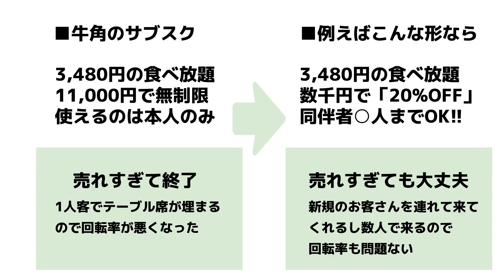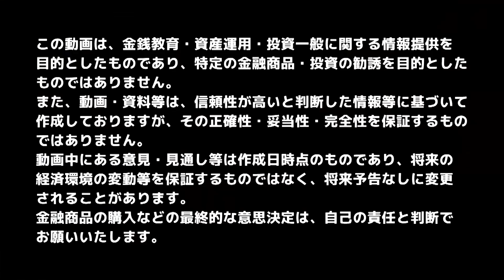牛角から学ぶサブスクリプションの難しさ【MoneySenseChat#038】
■無料ニュースレターの登録はコチラ